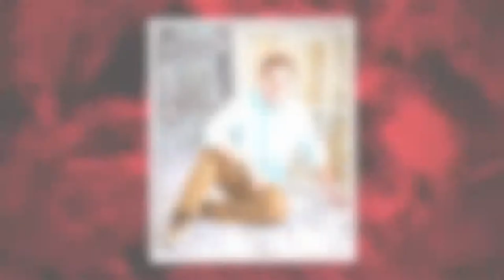Josh Class of '15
Josh, Spotswood High School Class of 2015 and Housden Rep '15